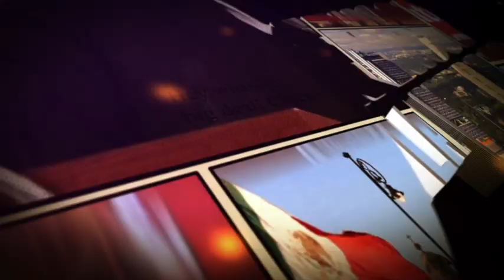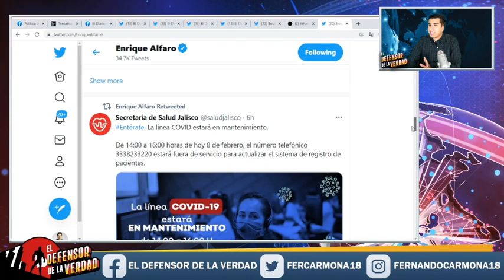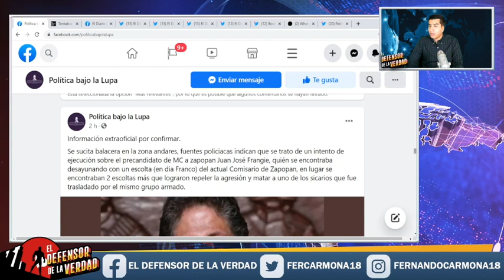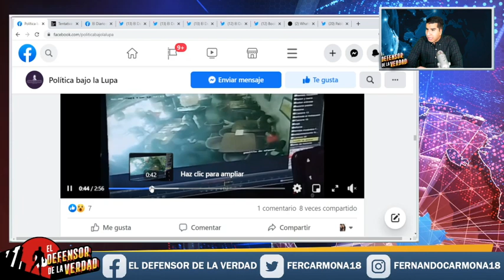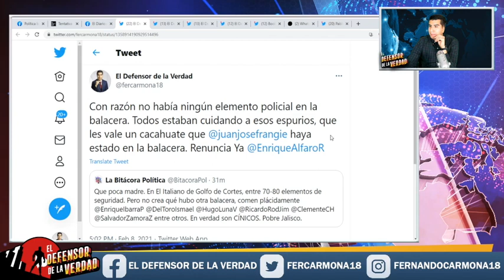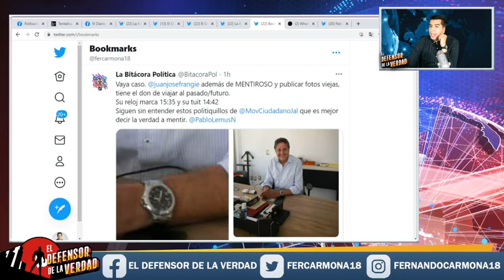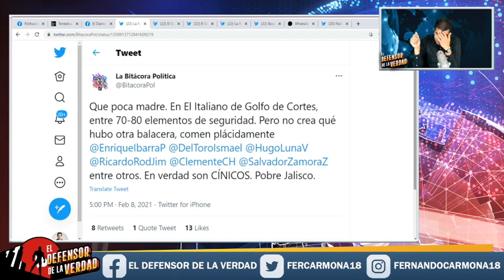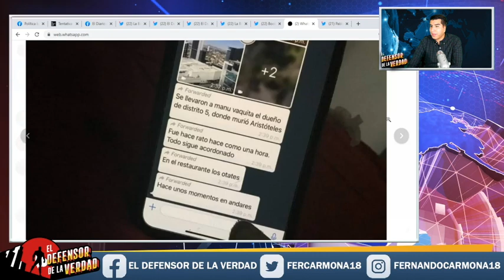Fueron Por Candidato De Alfaro Por Pactar Con Sinal0a!! Lo Negó Pero Aparece En Inédito Vídeo!!